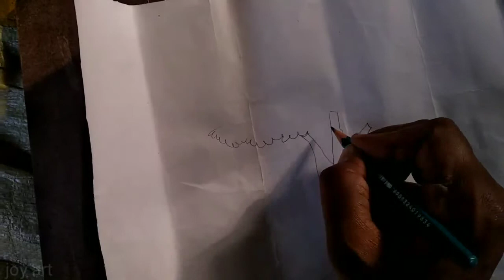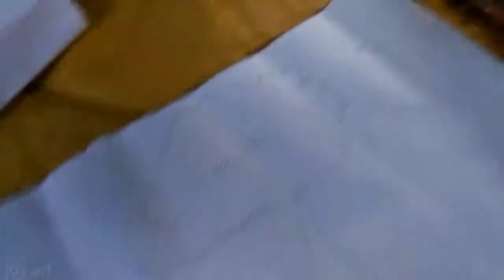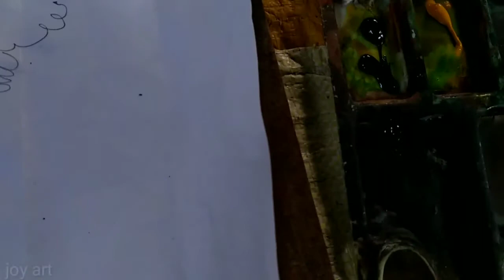জল রং শিখুন খুব সহজে।। Water colour learn very simply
*Water colour learn very simple way*
this video make for them; who were want learn to  learn frist time.. plese watch whole video... it maybe help you for your goal..
video make by joy art..
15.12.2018